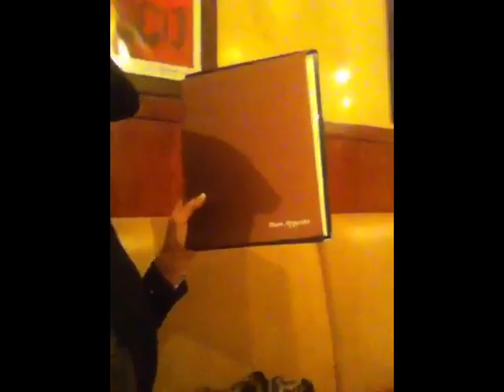At the Grove with friends